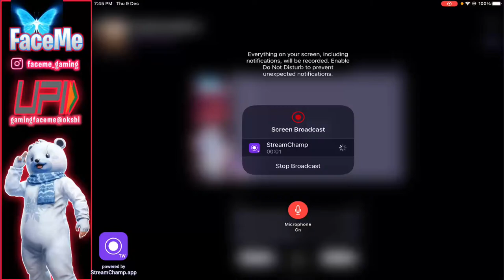KEEP A COUNT ON MY KILLS😎 |FaceCam📸| BGMI LIVE with FaceMe Gaming| BGMI Girl Gamer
HELLO ! FaceMe here

Your endless and selfless love and support is always appreciated.  ❤️🇮🇳

🗄 gamingfaceme@oksbi

➥| COMMANDS
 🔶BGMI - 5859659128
➡️  DEVICE :- iPad 8th Generation.
➡️  DEVICE SPECIFICATION ⤵️
↪️  Apple iPad 10.2 8th generation WiFi iOS Tablet which has
       a storage of 32 GB that let you store files with ease. This
       iPad runs on iPadOS 14 operating system. It comes with a
       number of sensors like Touch ID, Three-axis gyro, Accelerometer
       Barometer, Ambient light sensor. It comes with WiFi support along
       with WiFi support along with Bluetooth 4.2 technology. One year of
       Apple TV+ is also included.

    ❤️ || DRC FAMILY || ❤️

pubg live assamese,
pubg live assam,
assamese pubg player live,
pubg room live assam,
assam pubg custom live,
assam pubg live stream,
pubg girl gamer,
pubg girl live,
pubg girl streamer,
pubg girl gamer live,
pubg girl live stream,
pubg girl gaming,
pubg girl gameplay,
pubg girl player,
pubg girl room live,
pubg girl youtubers,
pubg girl youtube channel,
unlimited custom room pubg,
unlimited custom room live,
unlimited custom room pubg mobile live,
unlimited custom room pubg live,
unlimited custom room free fire,
unlimited custom room pubg live tdm,
unlimited custom room pubg lite live,
unlimited custom room live stream,
unlimited custom room pubg mobile live stream,
unlimited custom room in pubg,
unlimited custom room live pubg,
pubg mobile custom rooms live,
pubg mobile custom rooms india,
BGMI assam,
BGMI assam live,